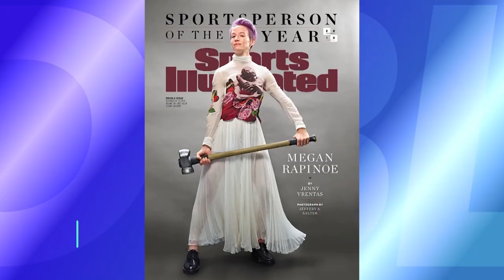Megan Rapinoe: 2019 Sports Illustrated's Sportsperson of the Year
Megan Rapinoe has been named Sports Illustrated's 2019 Sportsperson of the Year.